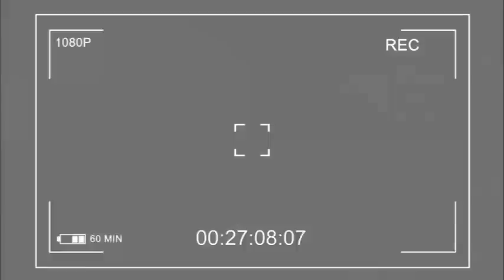🔥TRESOR KING SORT DU SILENCE AYINDISI PONA REVOLUTION ESENGELI NINI? FAYULU NA MUZITO BOYOKA👉🏿